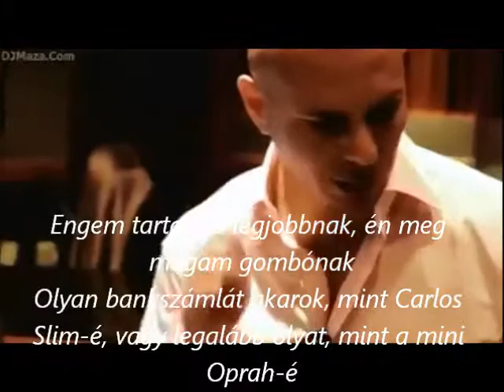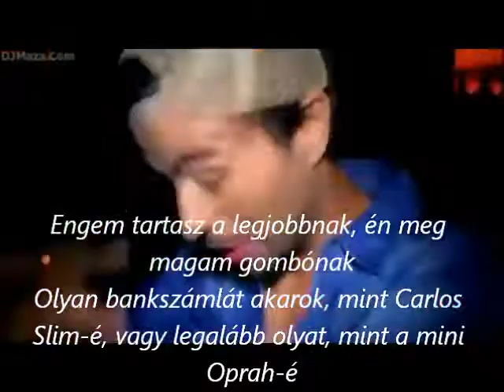Enrique Iglesias - I Like How It Feels feat. Pitbull Hungarian lyrics